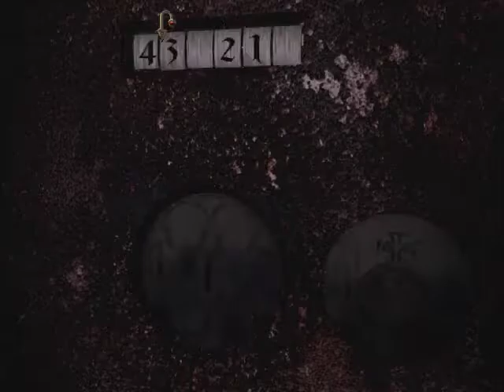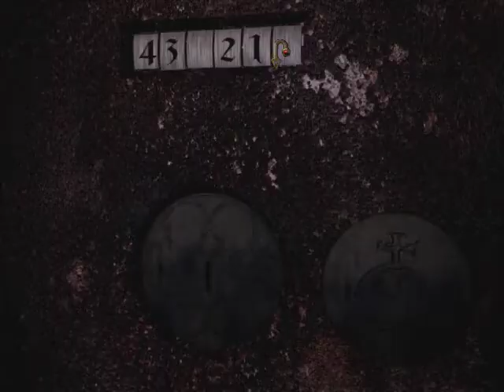Dracula 2 - Die letzte Zufluchtsstätte Gameplay Part 8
Dracula 2 - Die letzte Zufluchtsstätte Gameplay Deutsch